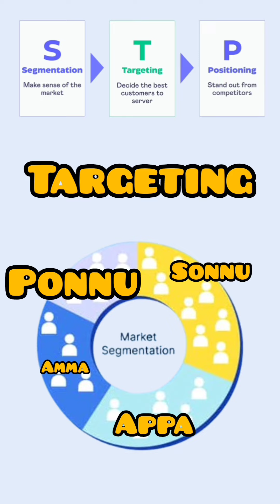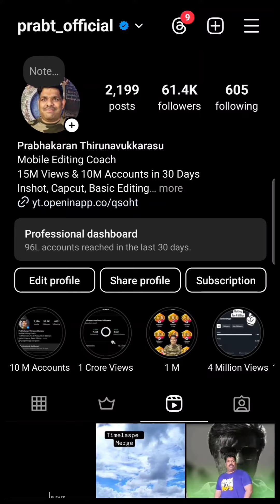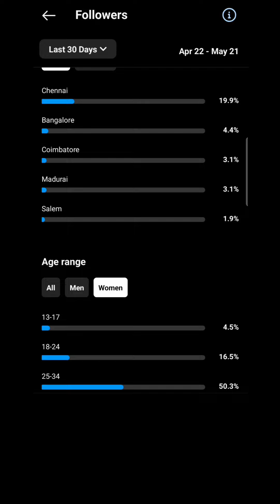Instagram Dashboard Marketing SMALL Business